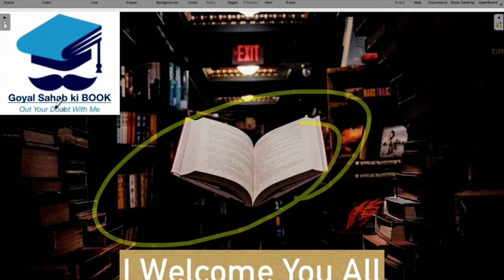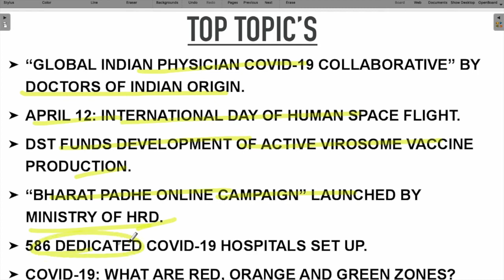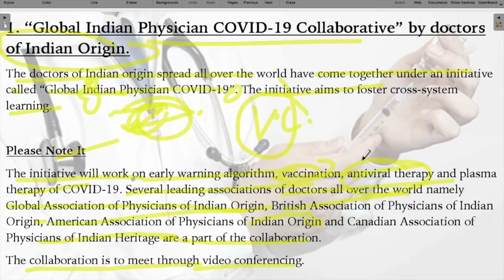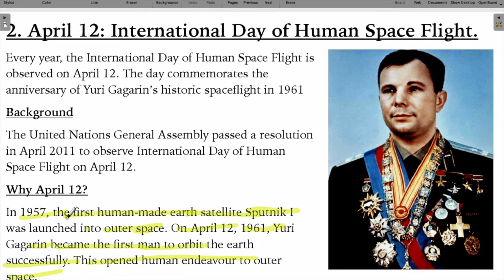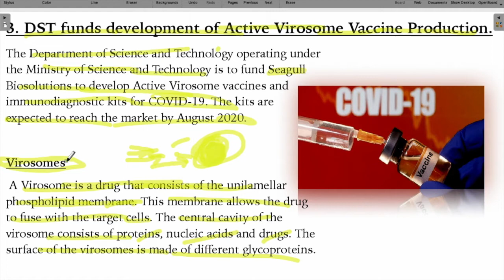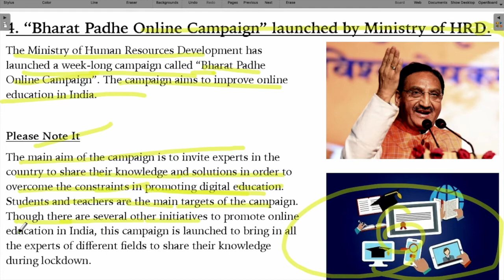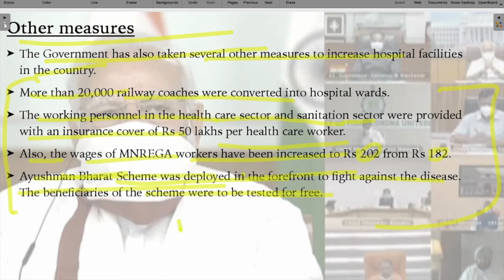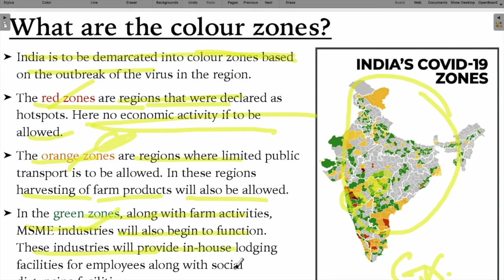Daily Updates of Top Current Affairs :- Pranjay Goyal